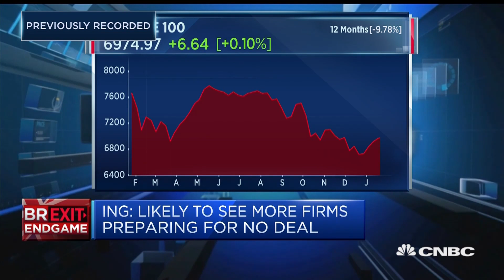UK economy in for a bumpy ride through Brexit, analyst says | Street Signs Europe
James Smith, developed markets economist at ING, speaks to CNBC’s Willem Marx about the economic impact of Brexit uncertainty.